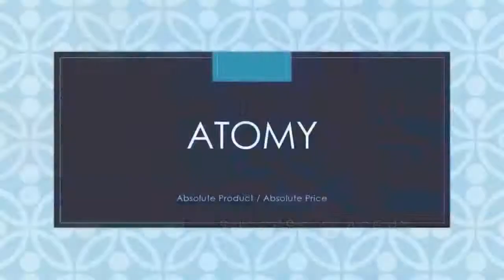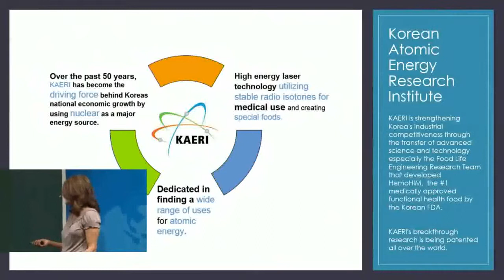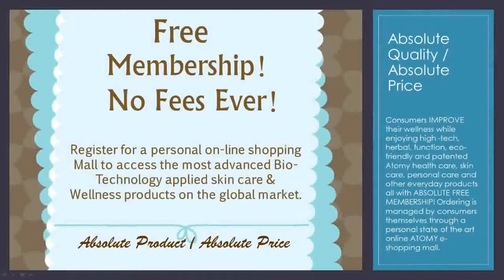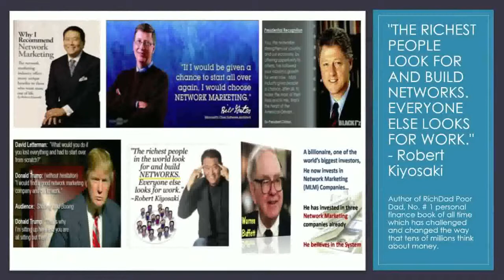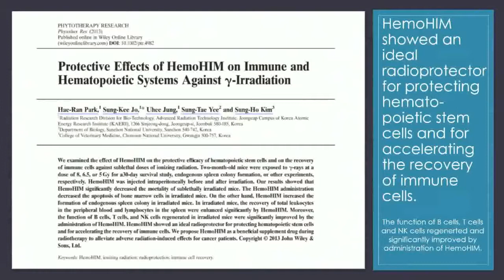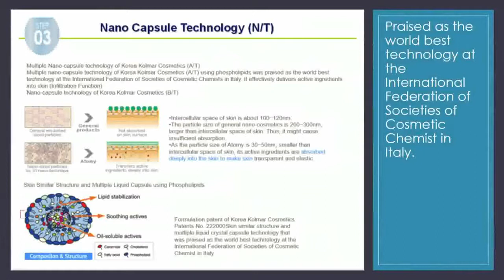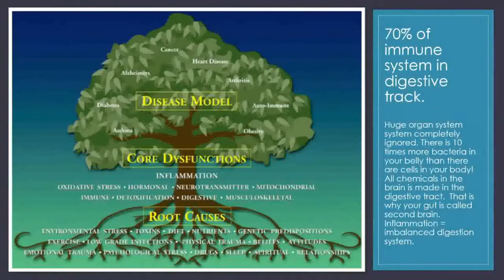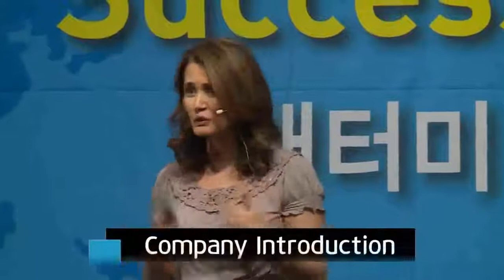Wish 2 know Hemohin from Atomy ~by Sherry Danalis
Sales Master Sherry Danalis from USA East Coast talks about the company and benefits of joining Atomy as a member.